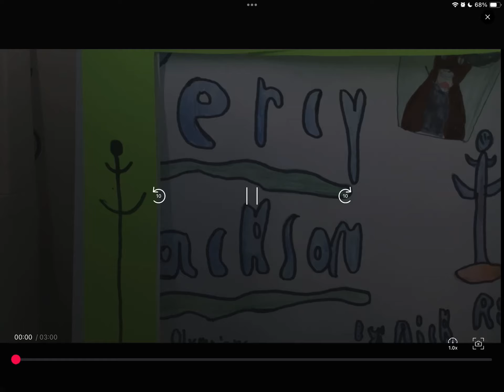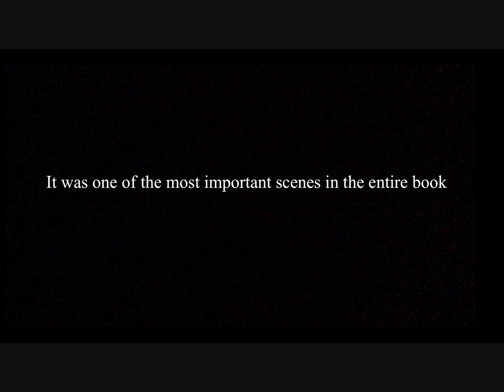March 25, 2024